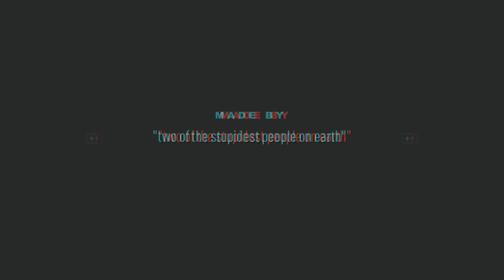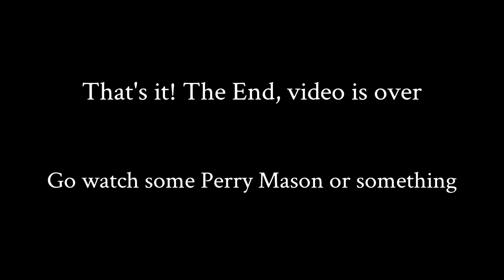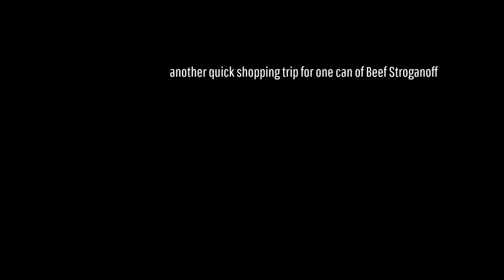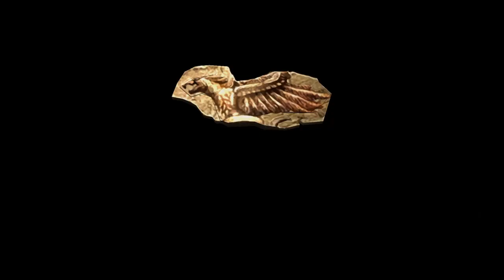Adventures of Leon: Episode 6 | Resident Evil 4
Sorry it took so long we've been busy but the 2nd to last episode of Mark's comically made playthrough of Resident Evil 4 is now here.